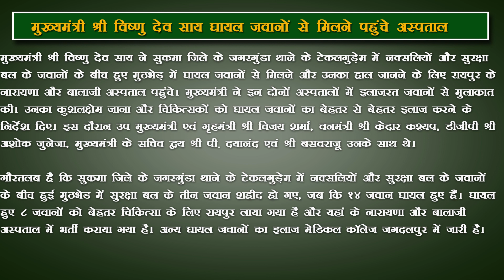मुख्यमंत्री श्री विष्णु देव साय घायल जवानों से मिलने पहुंचे अस्पताल